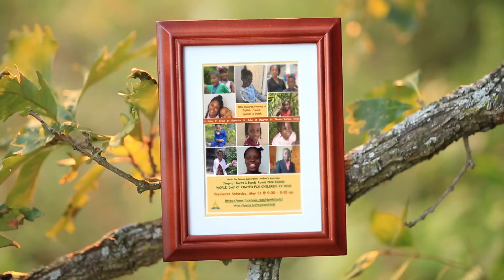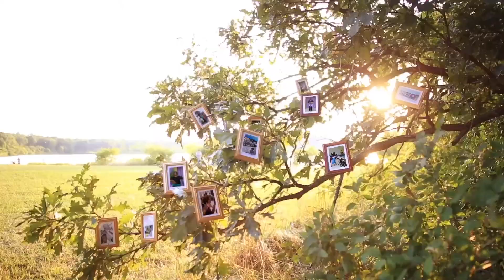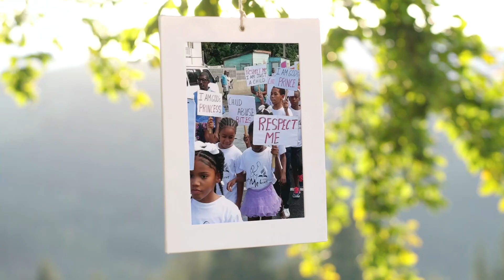Children & Adolescents Ministries video report by Debra Henry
A report presented at the 17th Session of the Caribbean Union Conference at the University of the Southern Caribbean on July 21, 2022